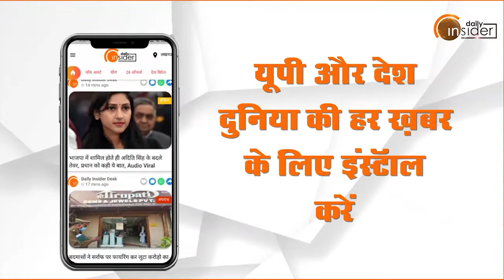Corona संक्रमण के बीच चुनाव का ऐलान, चुनौतियों से निपटने को तैयार है Shahjahanpur Police